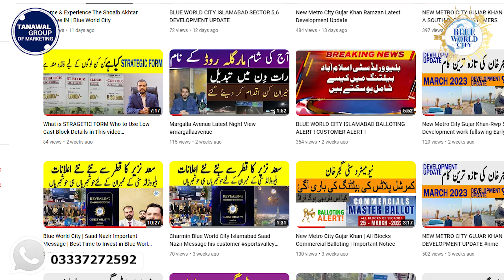Blue World City Balloting Got Delay ? Next Balloting date ?